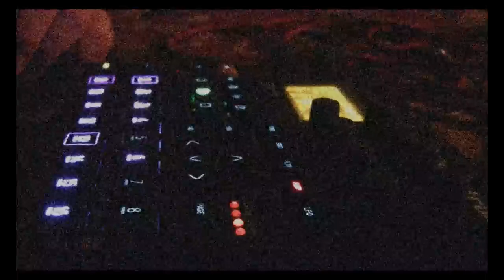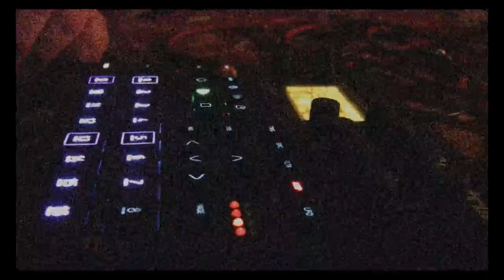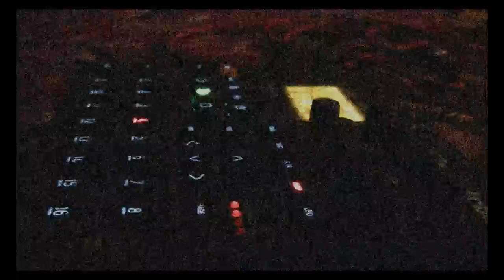Digitakt - Guitar Stuff III (OS 1.05)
So now I'm going to start plugging stuff into the Digitakt again. Hopefully the MIDI works.